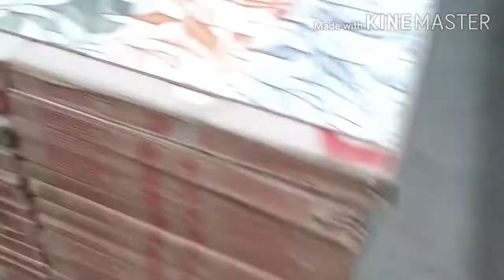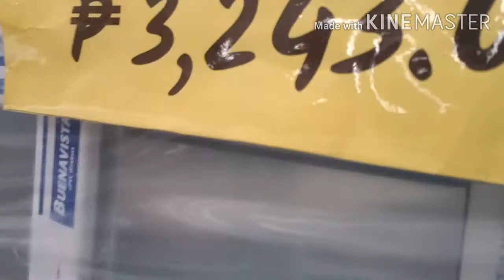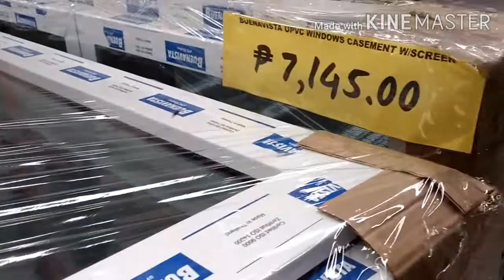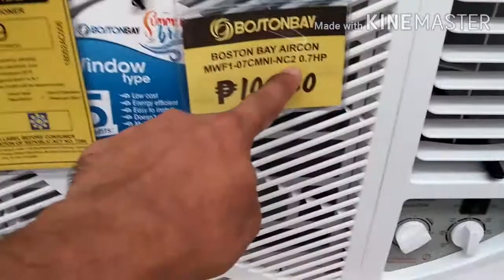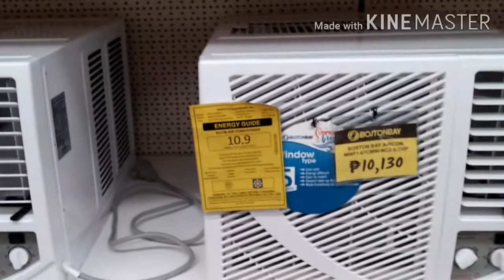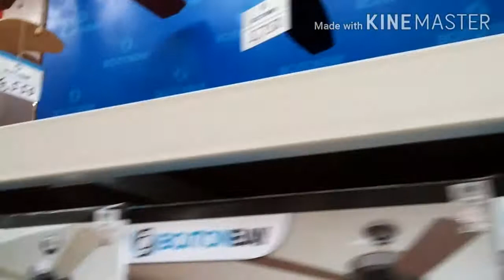Murang tiles,sliding window,exhaust fan for kitchen,door,kitchen accesories,murang bubong,aircon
San nga ba makakabili ng murang tiles,bubong,flywood,kitchenwares,sliding door,cabinet,sliding window,window grills,atbp.